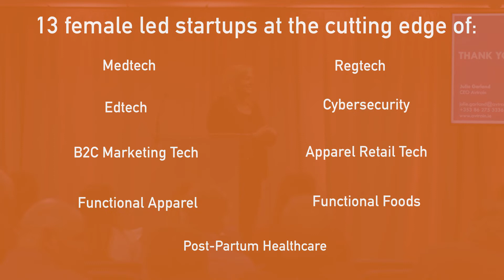Showcase of the Enterprise Ireland Female Entrepreneurs Innovate Accelerator Program.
Dublin BIC empowers entrepreneurs. Providing a range of supports including, business plan guidance, access to finance and incubation space.